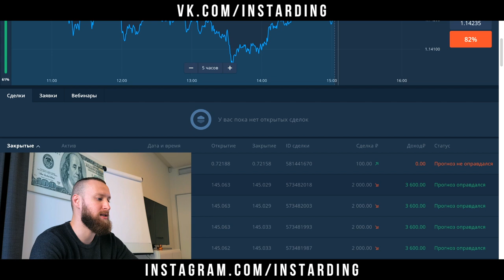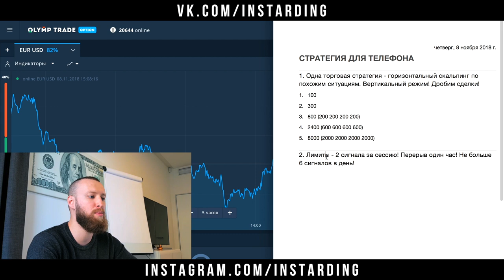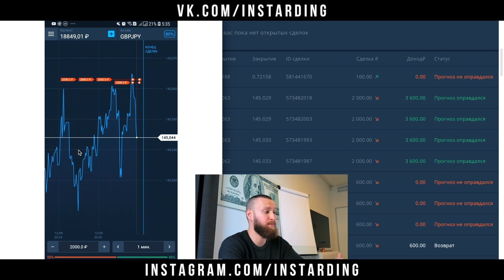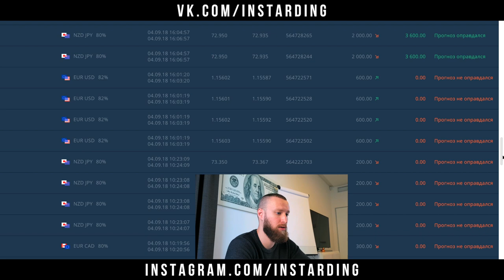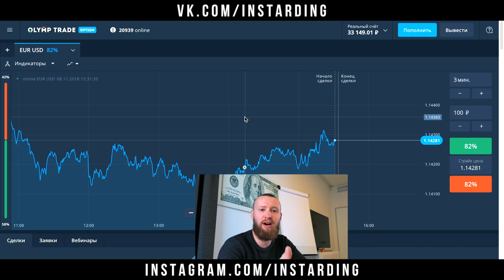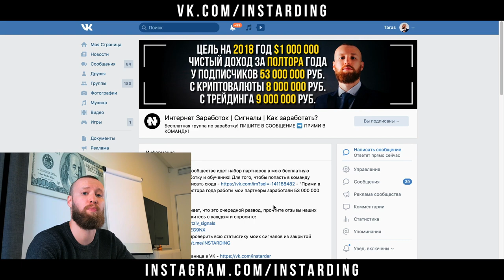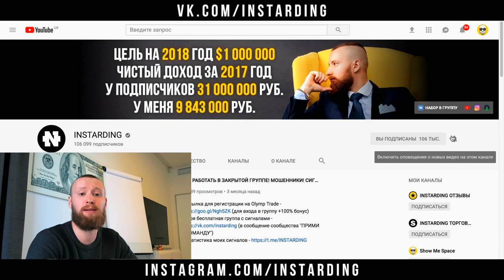РЕАЛЬНО РАБОЧАЯ СТРАТЕГИЯ ДЛЯ ТЕЛЕФОНА! OLYMP TRADE НА ТЕЛЕФОНЕ! ОЛИМП ТРЕЙД НА АНДРОИД И IOS!